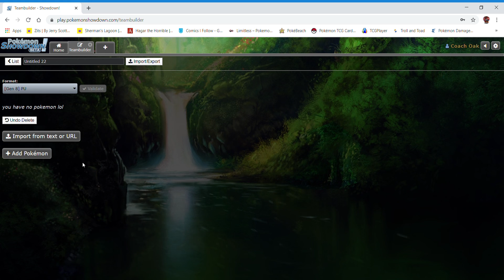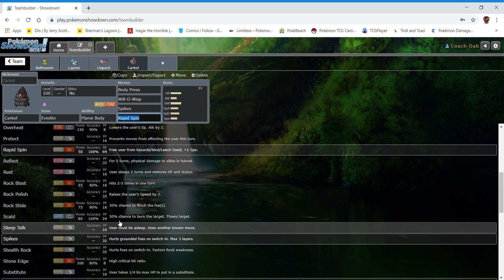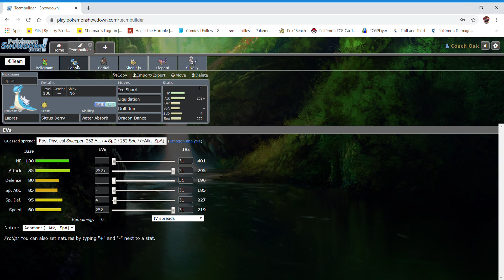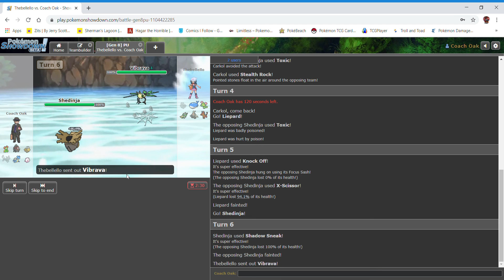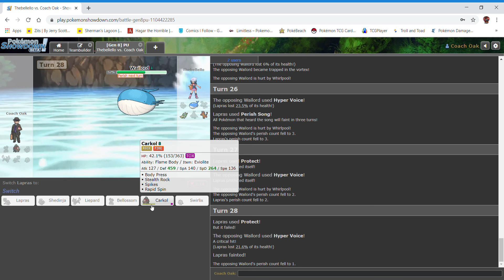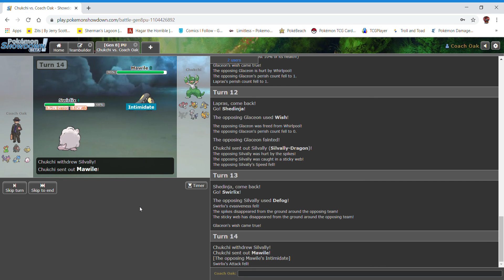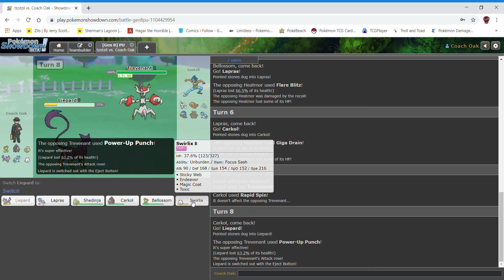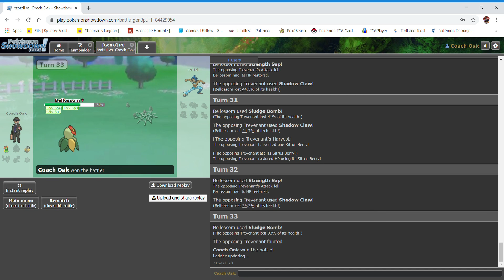Bellossom is a monster! Showdown Smackdown Ep. 27